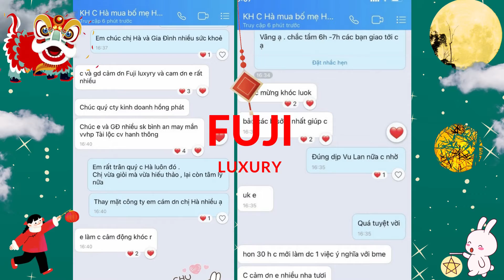Lời Cảm Ơn Của Fuji Luxury Hà Nội Gửi Đến Khách Hàng Toàn Quốc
Luôn mang đến cho khách hàng sản phẩm chất lượng và dịch vụ tốt nhất, Fuji Luxury luôn mong muốn sẽ trở thành người bạn đồng hành chăm sóc sức khỏe cho hàng triệu gia đình Việt.

Fuji Luxury hiểu được rằng, chỉ có sức khỏe thì chúng ta có thể đồng hành với nhau qua nhiều mùa Trung thu hơn nữa, để mỗi gia đình sẽ có thêm nhiều phút giây đoàn tụ.

Một món quà sức khỏe ý nghĩa là cách để những người con, người cháu thể hiện tình cảm của mình với thế hệ đi trước.

Xem thêm các video khác trên kênh Fuji Luxury:

Ghế Massage Fuji Luxury - Giải Pháp Chống Đột Quỵ Hiệu Quả Được Các Bác Sĩ Khuyên Dùng
[BÍ KÍP] Chăm Sóc Sức Khỏe Có 1-0-2 Ngay Tại Nhà Nếu Bỏ Qua Có Thể Sẽ Tiếc Cả Đời!

Ghế Massage Fuji Luxury – Chuyên gia chăm sóc sức khỏe
Trụ sở chính:
• Địa chỉ: 132 Nguyễn Lương Bằng, Đống Đa, Hà Nội